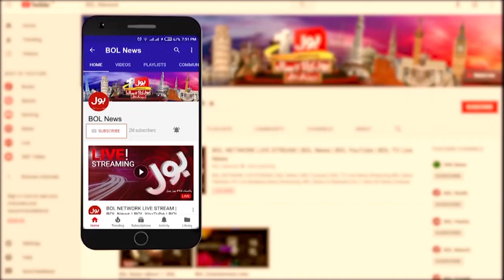Donald Trump Statement About PTI | Abdullah Gull Exposed Chairman PTI Iran Visit | Breaking News